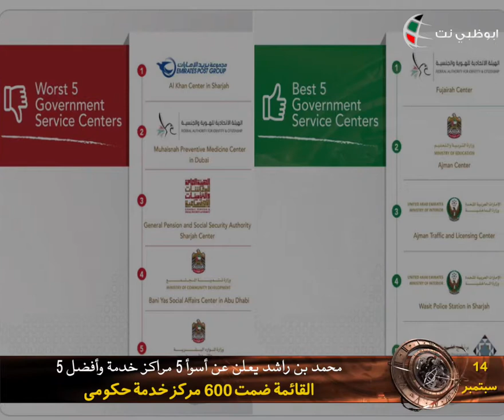‏اهم أحداث شهر سبتمبر 2019